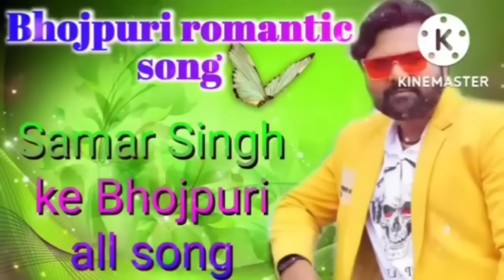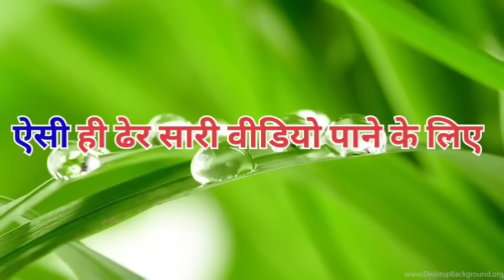Samer Singh bhojpuri romantic all song .bhojpuri all songs.